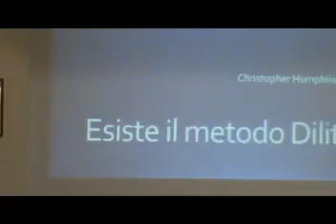2° Connotazioni di metodo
Il secondo degli 11 capitoli dell'intervento introduttivo, tenuto da Christopher Humphris, del 20° Seminario internazionale per insegnanti di lingua "Esiste il metodo Dilit?" organizzato dalla Dilit International House a Roma nel 2014.